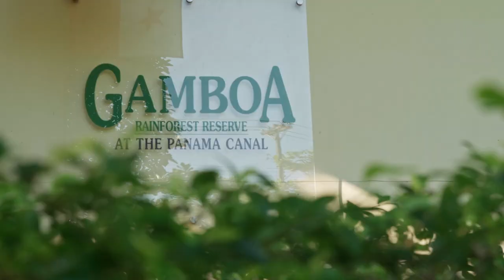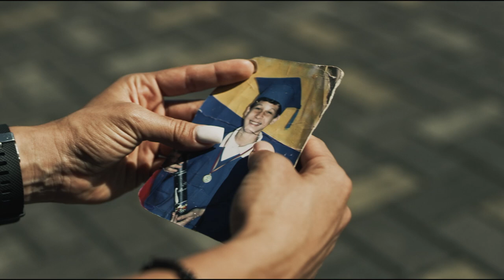Fighters Origins - Omaira Molina